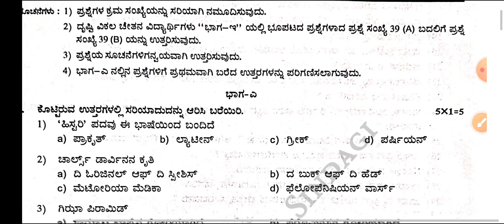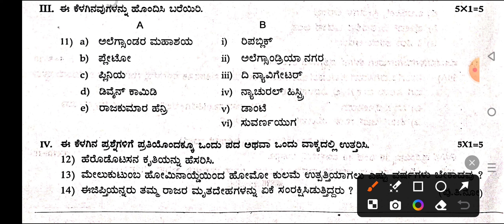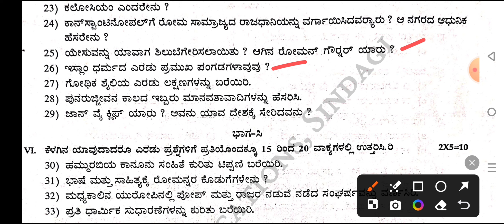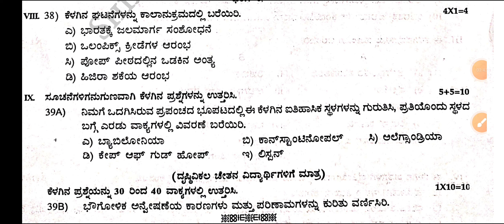1st puc History mid term exam question paper 2024 set 2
1st​puckannadamidtermquestionpaper karnatakaboard
1st​puckannadamidtermquestionpaper2024
1st​puckannadaquestionanswer